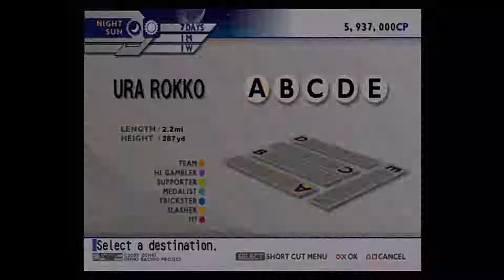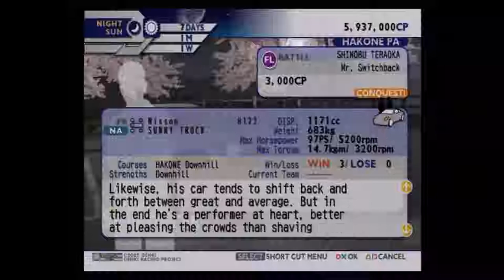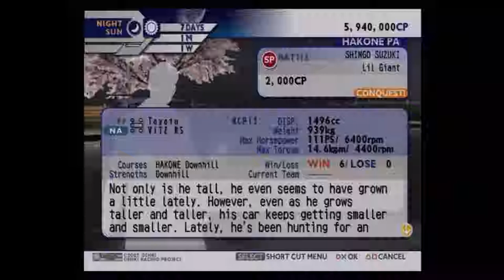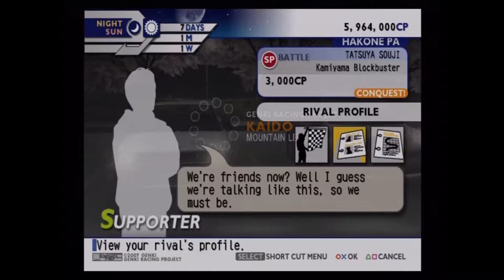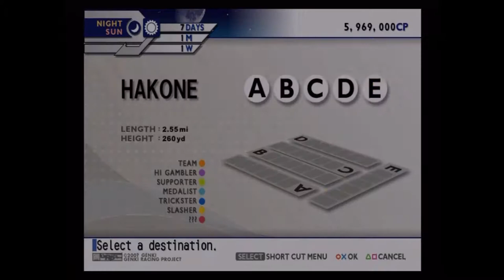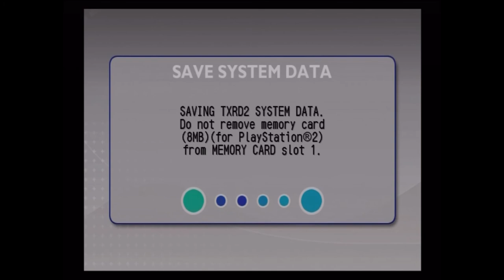[Let's Play] [Kaido Racer 2] [Part 32 - Fan Suggestions]